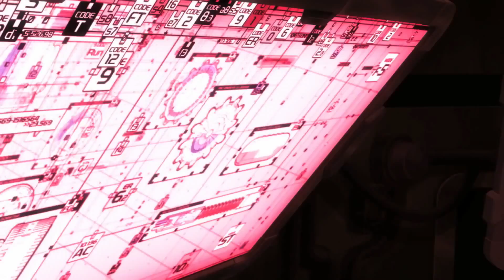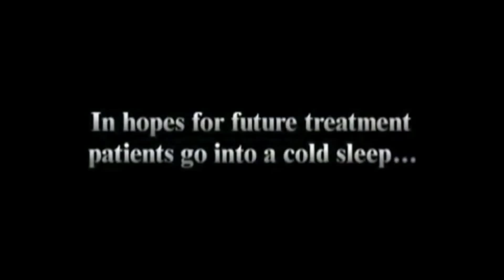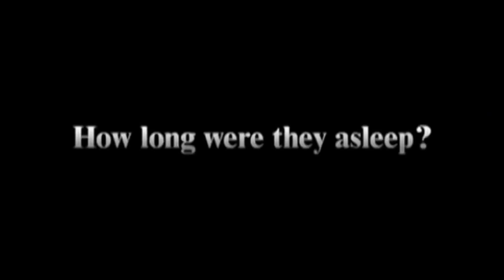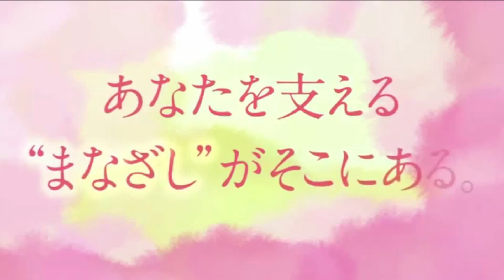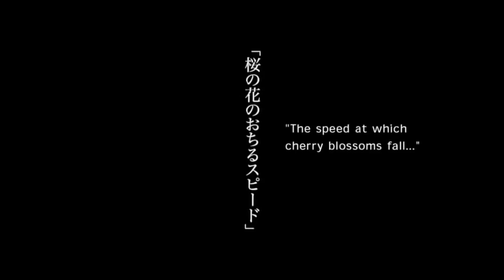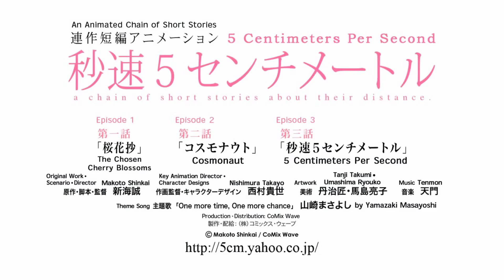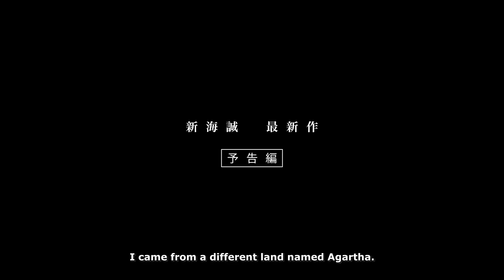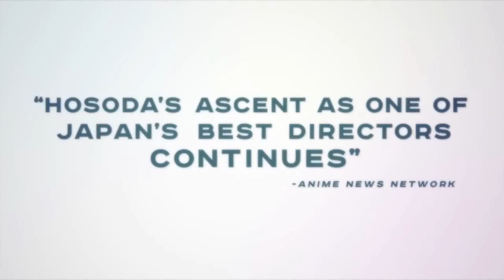Top 10 Anime Movies To Watch With Family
Hey guy sorry for mad quality but thanks for supporting me and the videos goes like I tell little bit about movie then show you trailer, but please enjoy the video and make sure to like comment and subscribe.